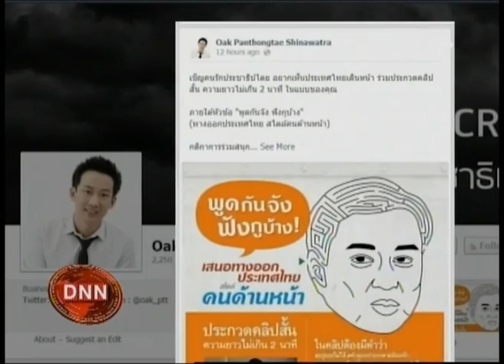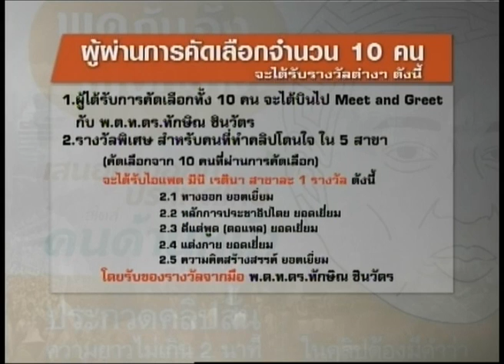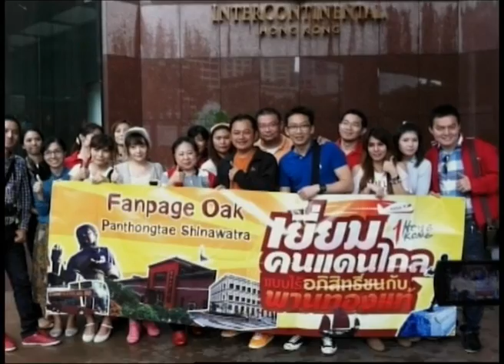26-4-57 ข่าวเที่ยงDNN โอ๊ค ชวน ประกวดคลิป ล้อเลียน อภิสิทธิ์